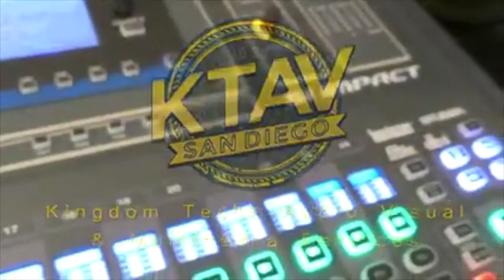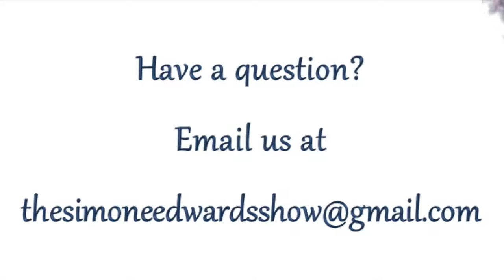The Simone Edwards Show ft. Brittany Cooper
Tune in for our Women On The Move series! Our special guest will be psalmist and entrepreneur Miss Brittany Cooper!!

Guest Profile:
Brittany Cooper is a singer, businesswoman, and aficionado of all things FLY. She is best known as the owner of the popular online clothing store, The Fly Curve Boutique, which caters to the curvy, plus size, woman. By faith, Brittany has owned and operated The Fly Curve for the past 4 years. She is looking forward to expanding her brand in 2017!
Ms. Cooper is also an anointed psalmist. You can find her singing praises about her God as a solo artist and with gospel group, "Undefeated." She hopes to inspire and encourage others to follow their God-given ideas and dreams; for with God all things are possible!

Be sure to tune in every Saturday at 11am Would you like to tune in, but are on the go?! You can listen to the show LIVE by downloading the KTAV app and listening via any bluetooth enabled device.